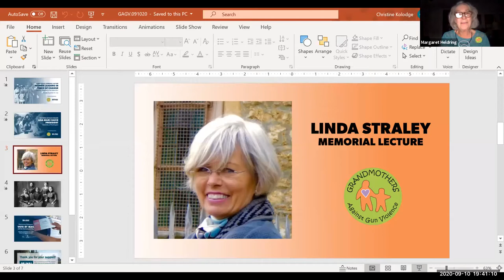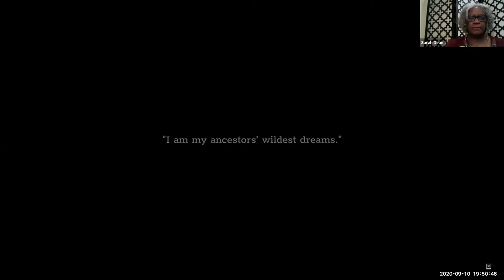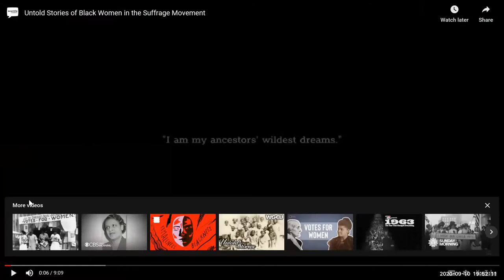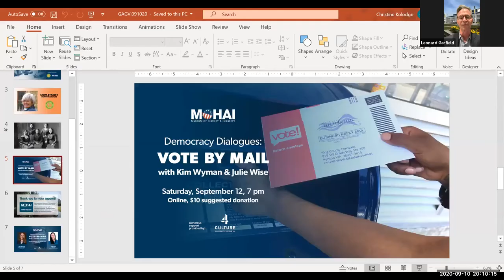Women Leading in Times of Change: From the Soapbox to the Ballot Box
Grandmothers Against Gun Violence (GAGV) and MOHAI proudly present The Linda Straley Memorial Lecture — Women Leading in Times of Change: From the Soapbox to the Ballot Box.

Featuring dynamic keynote speaker:

Ana Mari Cauce, President, University of Washington

With a special presentation by:

Sarah J.E. Dean, President of the Seattle Section, National Council of Negro Women
Margeret Heldring, Co-Chair, GAGV; Past Trustee, MOHAI

This online lecture celebrates the centennial of the ratification of the 19th amendment affirming women's right to vote and highlighting women's activism. One hundred years later, women continue to promote social reforms from the soapbox to the ballot box.